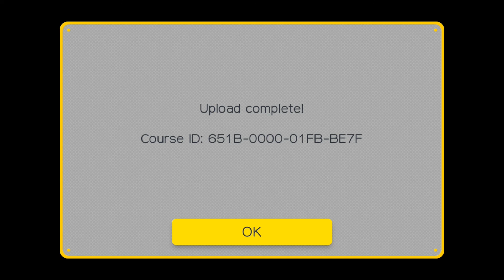Let's Play Super Mario Maker, part 052 - Grzybowe Podziemia i Ukryte Tajemnice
Przyszła pora by ponownie zasiąść do stołu kreślarskiego i stworzyć kolejną przygodę dla naszego dzielnego, wąsatego hydraulika Mario. Najwyższa też pora aby się "przełamać" i spróbować czegoś "nowego" - tu: w postaci poziomu mającego jak najwierniej oddawać atmosferę "Super Mario World".

Czy to się uda? Zobaczymy... zważywszy, że nowe elementy do budowania poziomów są rzeczywiście przydatne przy budowaniu poziomów żywcem wyjętych z dowolnego tytułu z Mario w tytule.